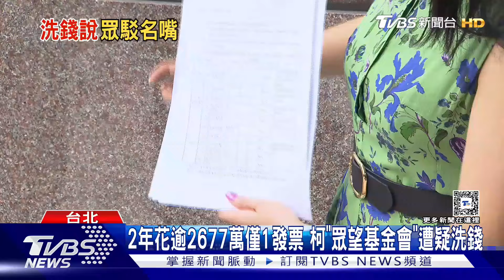遭質疑洗錢! 京華城動土後半個月 柯文哲成立「眾望基金會」｜TVBS新聞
民眾黨主席柯文哲涉嫌京華城圖利案，再被名嘴爆料，他的「眾望基金會」成立時間點，剛好就在京華城動土後半個月，而且，2年內花費超過2600萬，卻找不到公開財務報告，遭疑洗錢。眾望基金會聲明反駁，每一筆皆有單據。